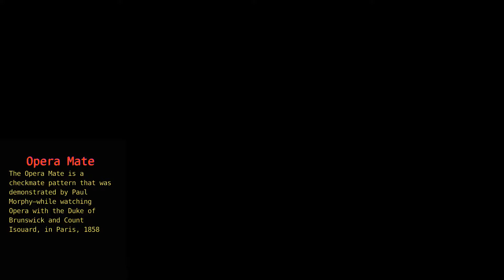Opera Mate | checkmate pattern #11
How to learn chess and improve chess game

I am Shobhit Rawat. I upload chess traps, tricks, tactics, puzzles, gambits, openings, strategies to win chess games, and knowledge to improve chess games.

All Indian Grandmaster List-

1. Viswanathan Anand 1988
2. Dibyendu Barua 1991
3. Praveen Thipsay 1997
4. Abhijit Kunte 2000
5. K Sasikiran 2000
6. P Harikrishna 2001
7. K Humpy 2002
8. Surya Sekhar Ganguly 2003
9. Sandipan Chanda 2003
10. RB Ramesh 2004
11. Tejas Bakre 2004
12. P Magesh Chandran 2006
13. Deepan Chakravarthy 2006
14. Neelotpal Das 2006
15. Parimarjan Negi 2006
16. Gopal GN 2007
17. Abhijeet Gupta 2008
18. S Arun Prasad 2008
19. Sundararajan Kidambi 2009
20. Laxman RR 2009
21. Sriram Jha 2010
22. Deep Sengupta 2010
23. B Adhiban 2010
24. SP Sethuraman 2011
25. D Harika 2011
26. MR Lalith Babu 2012
27. Vaibhav Suri 2012
28. Venkatesh MR 2012
29. Sahaj Grover 2012
30. Vidit Gujrathi 2013
31. Shyam Sundar M 2013
32. Akshayraj Kore 2013
33. Vishnu Prasanna V 2013
34. Debashis Das 2013
35. Saptarshi Roy Chowdhury 2013
36. Ankit Rajpara 2014
37. Aravindh Chithambaram 2015
38. Karthikeyan Murali 2015
39. Ashwin Jayaram 2015
40. Swapnil Dhopade 2015
41. Sunilduth Lyna Narayanan 2015
42. Shardul Gagare 2016
43. Diptayan Ghosh 2016
44. Priyadarshan K 2016
45. Aryan Chopra 2017
46. Srinath Narayanan 2017
47. Himanshu Sharma 2017
48. Anurag Mhamal 2017
49. Abhimanyu Puranik 2017
50. MS Thejkumar 2017
51. Saptarshi Roy 2018
52. R Praggnanandhaa 2018
53. Nihal Sarin 2018
54. E Arjun 2018
55. Karthik Venkatraman 2018
56. Harsha Bharathakoti 2018
57. P Karthikeyan 2018
58. Stany GA 2018
59. NR Visakh 2019
60. D Gukesh 2019
61. P Iniyan 2019
62. Swayams Mishra 2019
63. Girish Koushik 2019
64. Prithu Gupta 2019
65. Raunak Sadhwani 2020
66. G. Akash 2020

Tags(ignore)
Magnus carlsen vishwanath anand vidit gujrathi chessbase india, agadmator eric rosen hindi chess videos  chess guru chess streaming samay raina anish giri chess.com lichess alpha zero stockfish Garry Kasparov Fabiano Caruana Levon Aronian Wesley So Vladimir Kramnik Veselin Topalov Hikaru Nakamura Ding Liren Anish Giri Teimour Radjabov Bobby Fischer Ian Nepomniachtchi mithail tal Anatoly Karpov